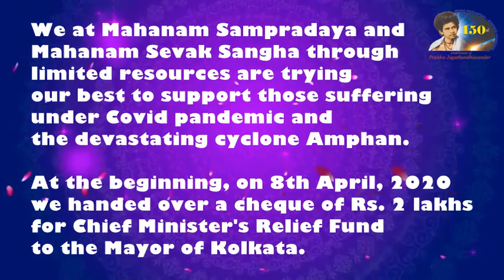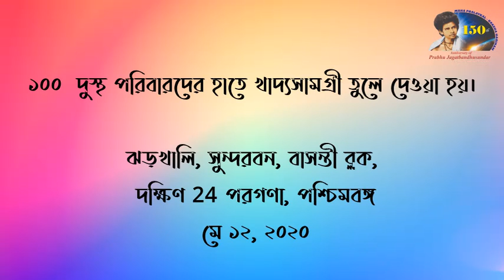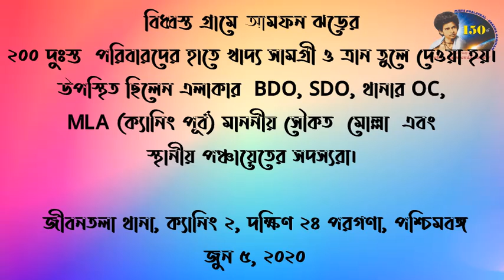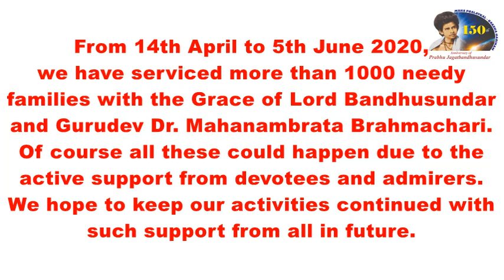Covid & Amphan Relief Works by Mahanam Sampradaya and Mahanam Sevak Sangha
We at Mahanam Sampradaya and Mahanam Sevak Sangha through limited resources are trying our best to support those suffering under Covid pandemic and the devastating cyclone Amphan.
At the beginning, on 8th April, 2020 we handed over a cheque of Rs. 2 lakhs for Chief Minister's Relief Fund to the Mayor of Kolkata.
Our team of volunteers who work at Gangasagar Mela for our yearly medical camp, are executing the Covid & Amphan relief works
through supply and distribution of food and relief materials, organised in collaboration with local administrations at following remote locations and at Kolkata near our temple.
1) Raghunathpur, Kolkata, West Bengal
2) Manik nagar, Betai, Nadia, West Bengal
3) Kultali, South 24 Parganas, West Bengal
4) Mograhat, Diamond
Harbour, South 24 Parganas, West Bengal
5) Jharkhali, Basanti, Sundarban, South 24 Parganas, West Bengal
6) Mahishgot, New Town, North 24 Parganas, West Bengal
7) Jibantala, Canning 2, South 24 Parganas, West Bengal
From 14th April to 5th June 2020, we have serviced more than 1000 needy families with the Grace of Lord Bandhusundar and Gurudev Dr. Mahanambrata Brahmachari. Of course all these could happen due to the active support from devotees and admirers. We hope to keep our activities continued with such support from all in future.